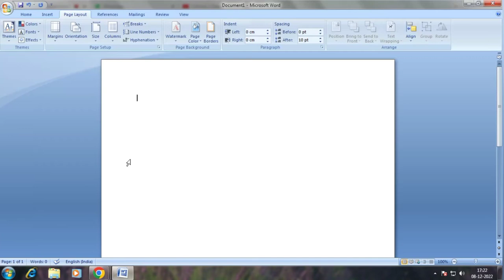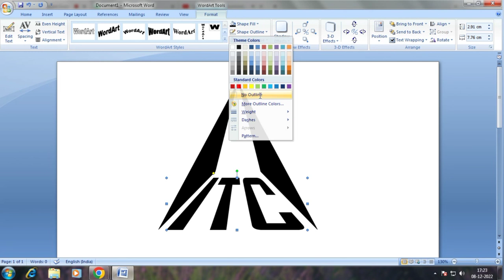ITC Logo || Make a Professional logo within a Minute|| How to create a Logo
ms Word
logo kaisey banaye
ITC ka logo
computer logo
company logo
ms Word mein logo kaisey banaye